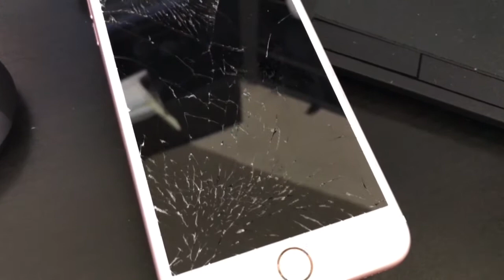Revealing Eye Problems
Mom - Ty
Dad - Jake
Kurtis 20
Austin 18
EmberLee 12
Bridger 10
Theron 8

OUR VIDEOS!!